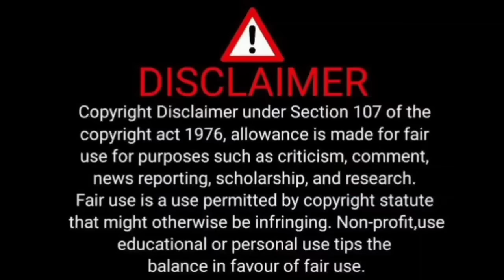Story by sam